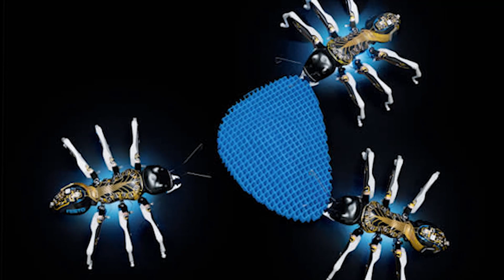Amazing Robotic Animals That Will Blow Your Mind :Cheetah Vs Robodog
Have you ever seen a fight between robot and cheetah.
See what this real dog respond to robodog.
Look at these lions reaction after seeing the robot.
From lifelike companions to cutting-edge wildlife conservation tools, we'll explore the incredible advancements in technology that are bringing these mechanical creatures to life.
 Join us on an exhilarating journey into the future of technology, where robotic animals come to life, revolutionizing companionship and wildlife conservation.
Let's dive into the video                  |
●▬▬▬▬▬▬▬▬▬▬▬ஜ۩۞۩ஜ▬▬▬▬▬▬▬▬▬▬▬●
This Channel informative videos
●▬▬▬▬▬▬▬▬▬▬▬ஜ۩۞۩ஜ▬▬▬▬▬▬▬▬▬▬▬●